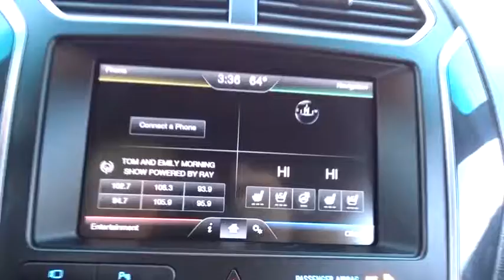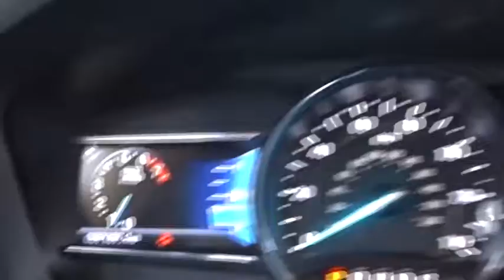2016 Ford Explorer Palatine, Arlington Heights, Barrington, Glenview, Schaumburg, IL 34239B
2016 Ford Explorer

Priced below KBB Fair Purchase Price! Clean CARFAX.